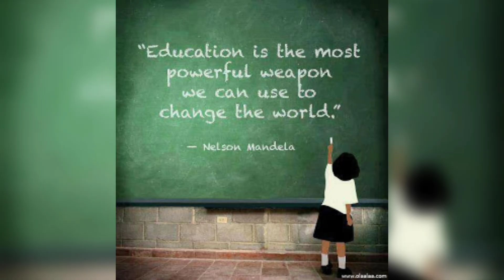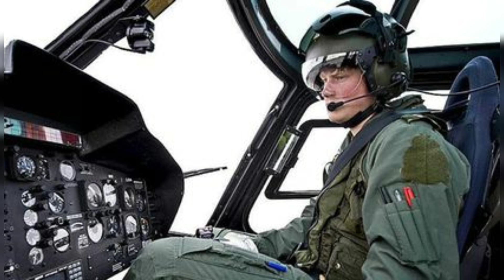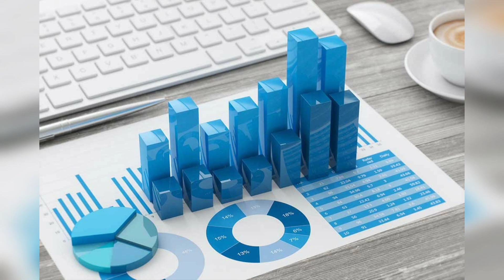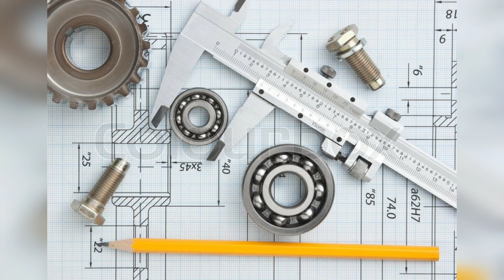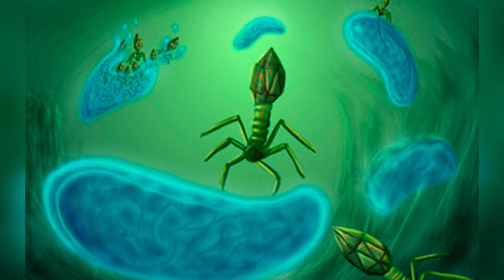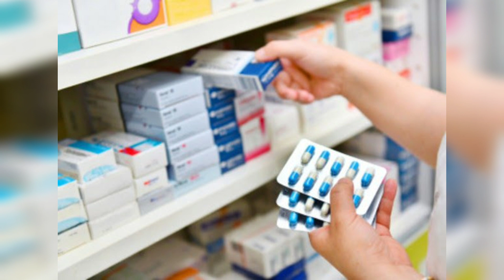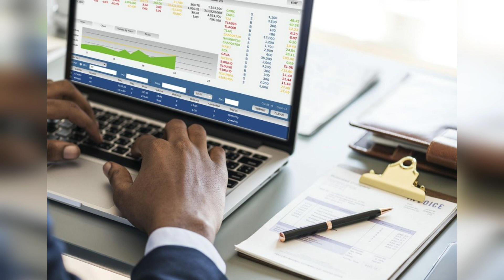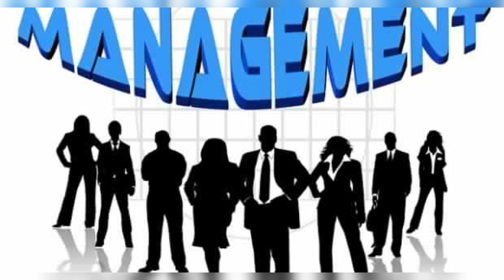What to Do After 10th - Career Guidance After 10th - What to Choose After Tenth - Best Career option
What To Do After 10th class ? | Hindi Career advice | Best Career Choices | What Indian students can do after 10th and 12th standard.

Detailed Information about career options after 10th and 12th class.

For more video like this, Follow us on ;